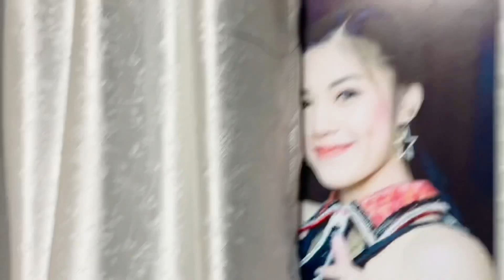EP.49 บรรยากาศก่อนพาพ่อทองใสกลับอุบลฯ ของฝากเยอะมาก!!! | ทองเบส ทับถนน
นุ่นธิดาพร สายรักษ์
ทองกี้ ทับถนน
พ่อทองใส ทับถนน